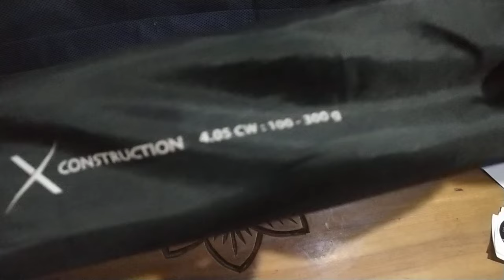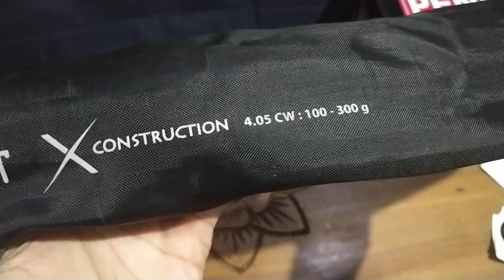PEMANCING KURANG KERJAAN!!! NGAPAIN NGELAKUIN HAL INI! Menandai Joran Dengan Stiker|Hery Malemsenen.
Jangan lupa 🤝SUPPORT kami terus lewat sawerannya🤌, agar bisa 🎞️ngonten terus 😊